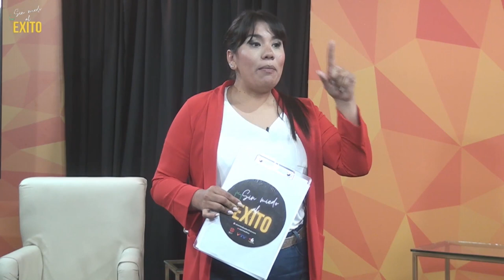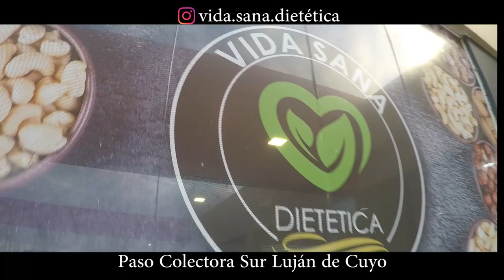Sin Miedo al Éxito Programa del 16 de setiembre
En este nuevo programa prepárate para divertirte, emocionarte y conocer historias de vida. También te contamos sobre el mundo de la moda.
Lo que no se ve en Mendoza, aquí lo comunicamos.